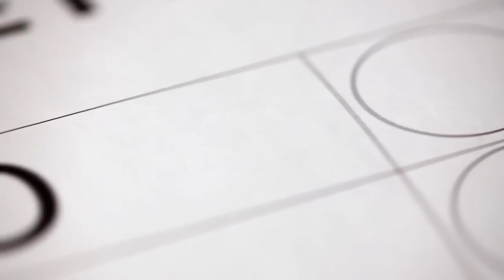101010 Ich bin wien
101010 Das Licht wird mich wecken
101010 Es wird ein Sonntag sein
101010 Zukunft wird passieren
101010 Wir werden uns erheben
101010 Ich werde die Stradt spüren
101010 Ich werde frische Luft atmen
101010 Ich werde strak sein
101010 Kommt der Tag der Wahrheit
101010 Werde ich mich freuen
101010 Werde ich wien sein

101010- Das Musikvideo zum House-Remix 101010 von Mark Duran. Das musikalische Basismaterial ist der Hip Hop Collabosong "Ich bin Wien" den die SPÖ-Wien bereits im November 2009 gemeinsam mit Wiener Hip Hop Größen produziert hat.

Junge Wienerin: Valerie Tavcar

Gastrollen: Katharina Schinner, Mona Badran, Bernhard Häupl, Christoph Peschek, Faniku Olagoke, Gogi Knezevic, Peko Baxant, Renate Gerstberger, Horst Zimmerhakl, Nina Hieß

Ehrengast: Michael Häupl

HelferInnen: Phil Kamper, Stephan Jarolim, Hannah Leodolter
Produktionsfahrer: Daniel Hager, Bernhard Häupl
Produktionskoordination: Lisa Werderitsch, Eylim Gülfirat
Ausstattung: Eylim Gülfirat
Produktionsassistent: Stephan Podest
Kamerassistent: Kevin Lutz
Oberbeleuchter: Paule Oschmann
Beleuchter: Marion Priglinger, Anselm Hartmann, Michael Schindegger, Peko Baxant
2nd Unit Kamera: Michael Schindegger, Umut Dag
Kamera: Robert Oberrainer
Produktion: Deniz Dikmen
Schnitt: Deniz Dikmen
Idee und Drehbuch: Martin Binder-Blumenthal, Peko Baxant
Regie: Umut Dag

Dikmen Produktion

Ein großes Danke an alle freiwilligen DarstellerInnen, ihr habt die Traumszene zum Leben erweckt. Die Dreharbeiten waren sicher anstrengend und hart, aber es hat Spaß gemacht und einen Sinn gehabt.

Ein großes Danke an die SPÖ-Währing - vor allem an Brigitte Aichinger - sowie an das Fluc für die perfekten Locations.

... (Weitere Informationen)